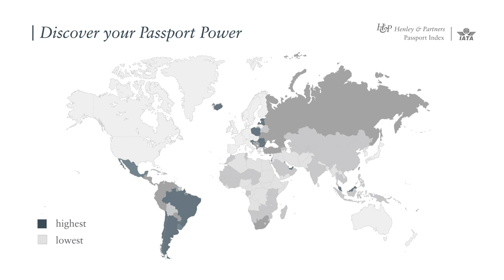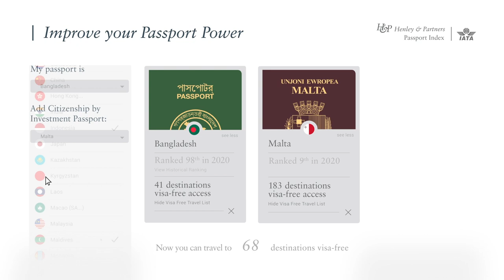The Henley Passport Index Explained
The Henley Passport Index is the original interactive passport ranking in the world, with historical data going back to 2006. The ranking is based on exclusive data from the International Air Transport Association (IATA), which maintains the world’s largest and most accurate database of travel information, and enhanced by ongoing research by the Henley & Partners Research Department.

More information about the Henley Passport Index can be found